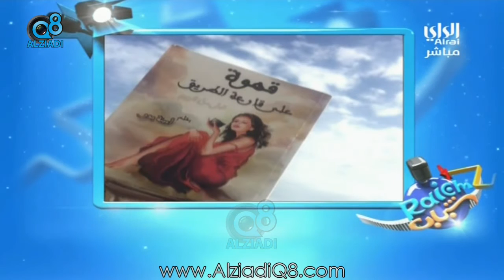لقاء الكاتبة "أمينة الكندري" في برنامج (رايكم شباب) عن إصدارها الأخير «قهوة على قارعة الطريق»